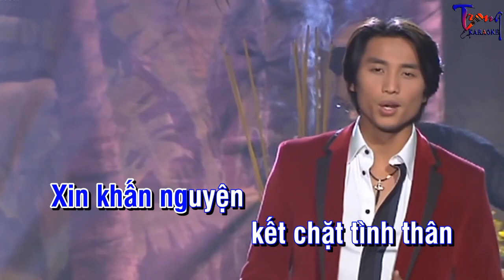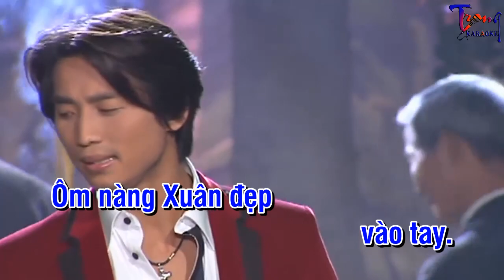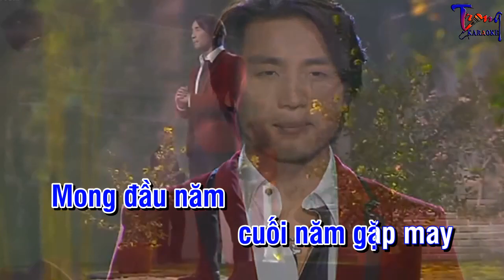1793-Câu Chuyện Đầu Năm-Đan Nguyên Karaoke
9 Nội dung có trong video sẽ không tránh khỏi sai sót hoặc vi phạm bản quyền, ... Mong quý vị thông cảm và thông báo trực tiếp với Admin qua hotline ☎ Phone - Zalo:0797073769, để chúng tôi kịp thời gỡ xuống và không làm ảnh hưởng đến tác phẩm của quý vị!
-Karaoke cau chuyen dau nam
-cau chuyen dau nam Karaoke